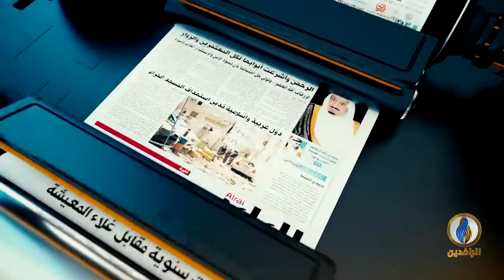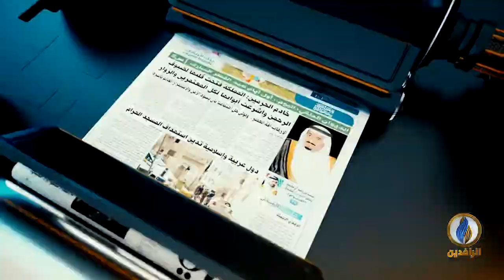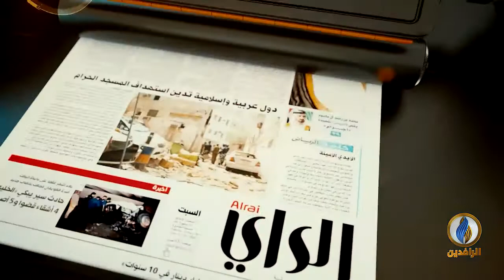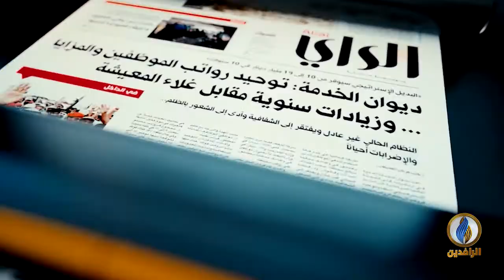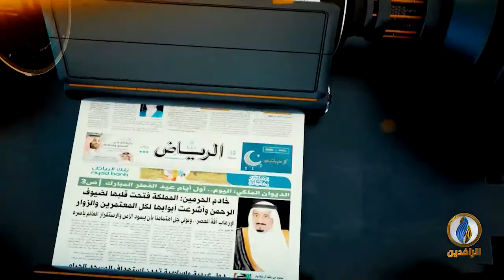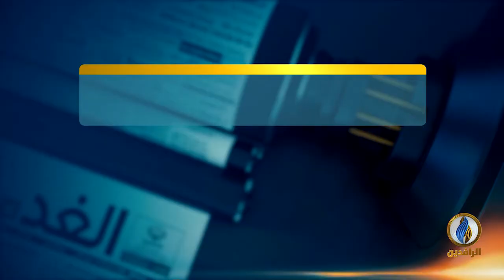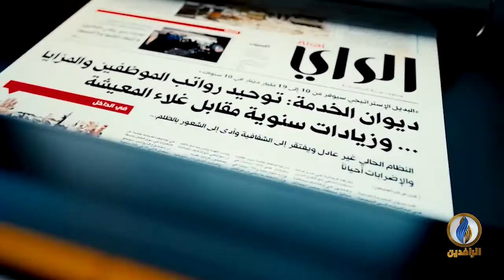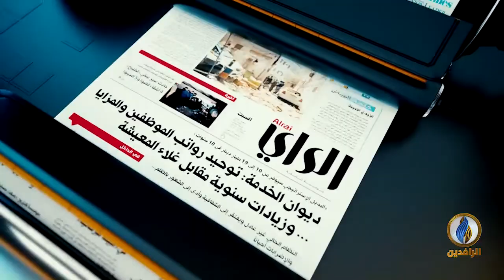صدى_الأقلام​​​ | 30 - 3 - 2021 | قناة_الرافدين​​​